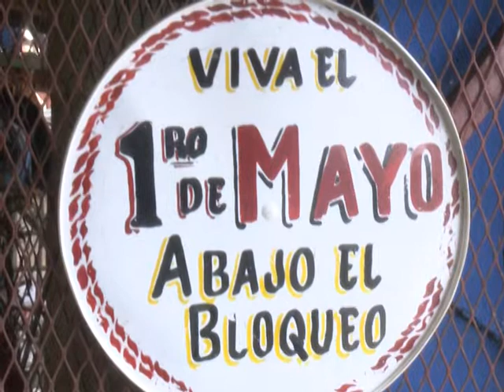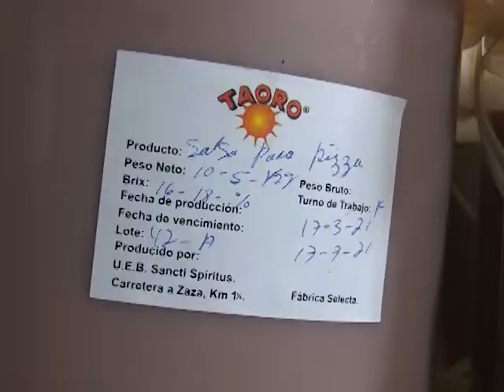Sobrecumple Industria conservera de Sancti Spíritus zafra tomatera .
La campaña del procesamiento del tomate ya está en su recta final, entre sus objetivos finales está el sobrecumplimiento de los previsto ,por ello está todo listo para celebrar la gran jornada este 1ro de Mayo.